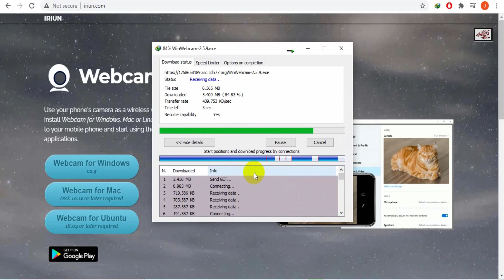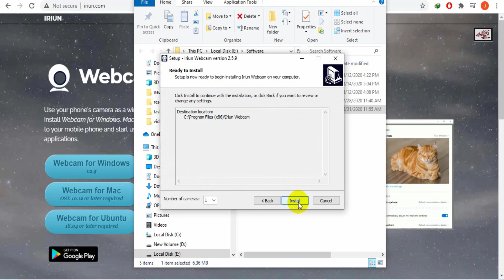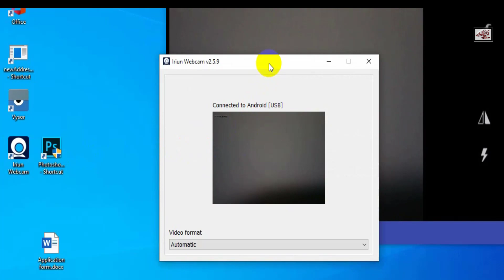Use phone camera as webcam | Use android and iphone as webcam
In this video you will learn how to use android as webcam.
To use your smartphone as a webcam, you will need to install a third-party app on your phone and on your computer.

One option for Android phones is the " iriun webcam " app, which can be downloaded from the Google Play Store. Once you have installed the app on your phone, you will need to download and install the  iriun webcam on your computer.

Once both the app and client are installed, follow these steps to use your phone as a webcam:
Connect your phone to the computer.
On your computer, open the  iron webcam, When the Android or iPhone connected to the computer, it will  begin streaming video from your phone's camera to your computer.
You can now use your phone's camera as a webcam.

Here you will find Computer Issues and Problems with Solutions

how to transfer files from bluestacks to pc windows 10 | Copy files from PC to bluestacks 4
how transfer contacts from one phone to another | how to transfer contacts to new phone? 2021